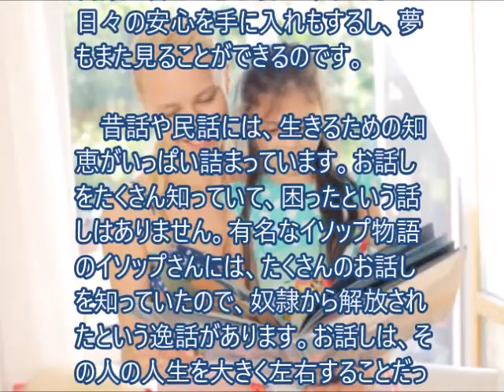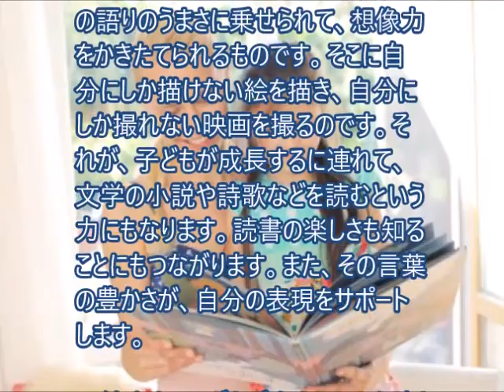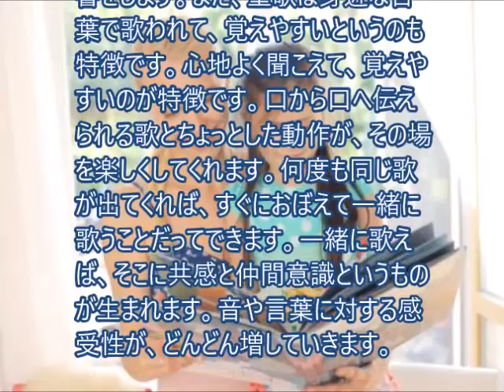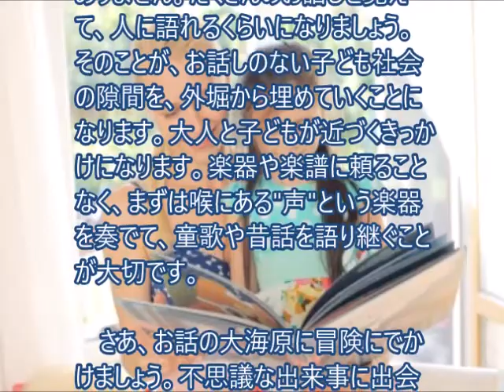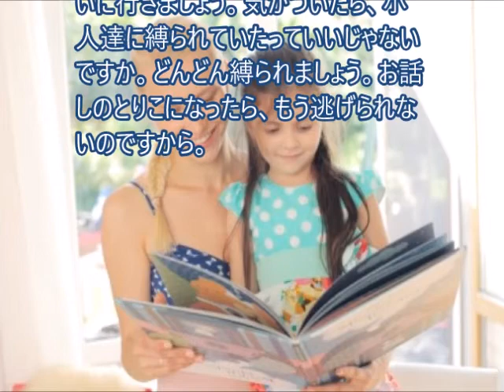すてきな明日のために「語り部の必要性」